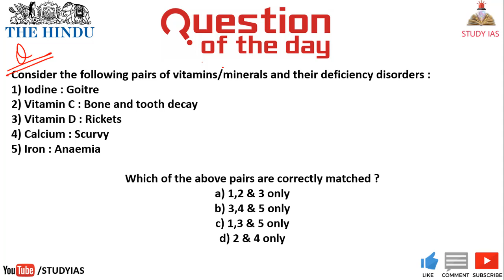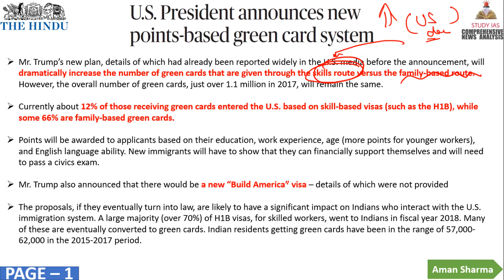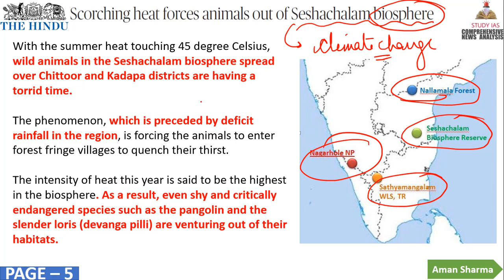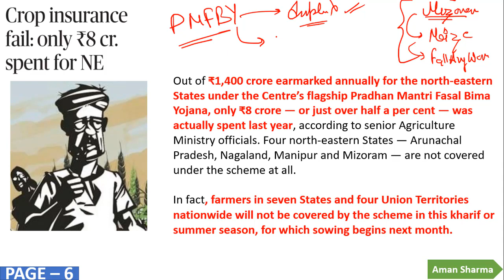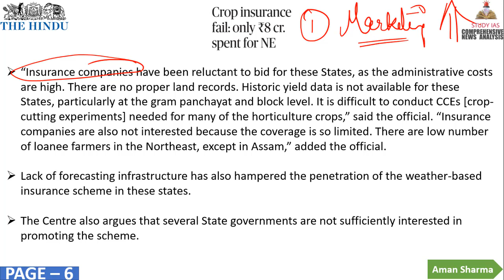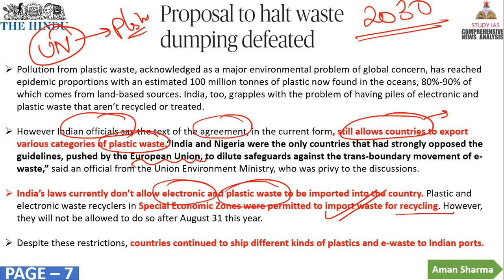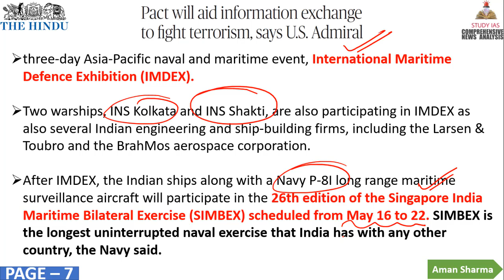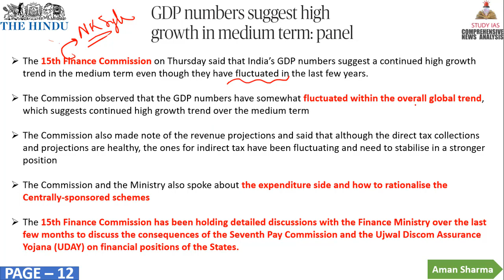THE HINDU NEWSPAPER ANALYSIS TODAY - 17 MAY 2019 in Hindi for UPSC IAS - DAILY CURRENT AFFAIRS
STUDY IAS
17 MAY 2019 The Hindu Newspaper Analysis in Hindi (हिंदी में) - News Articles for Current Affairs The Hindu Newspaper Analysis in Hindi (हिंदी में) - News Articles for Current Affairs

20 APRIL 2019 the hindu newspaper today
the hindu newspaper 18 MAY 2019#THEHINDU

the hindu
the hindustan
hindu theatre
hindu theology
hindu theatre fest
hindu theory
hindu theologians
hindu theke muslim
hindu theocracy
hindu the
hindu theatre fest 2019
hindu theme